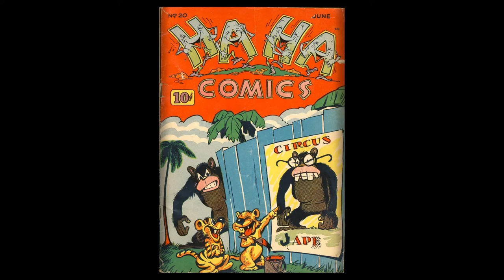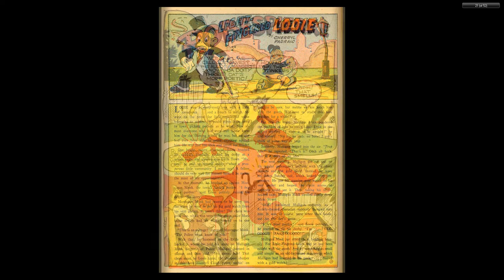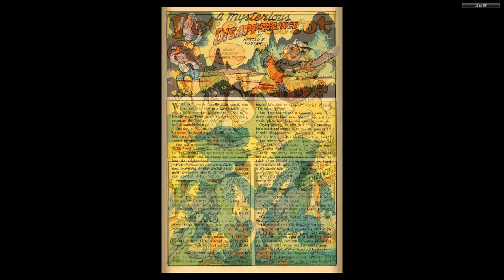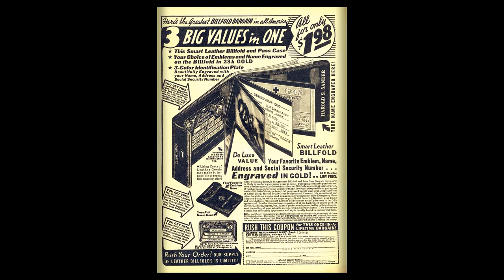Ha Ha Comics 20 ACG 1945